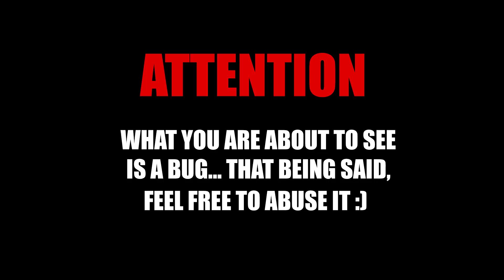Why You Should ALWAYS Dig With a Bicycle!